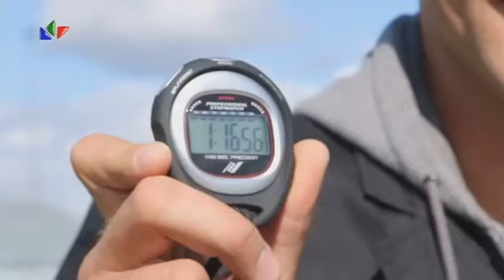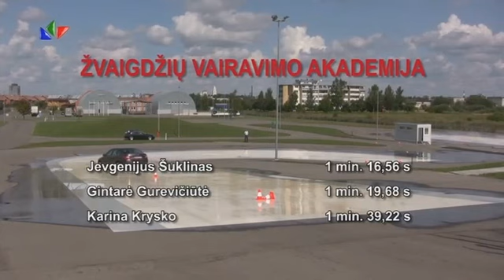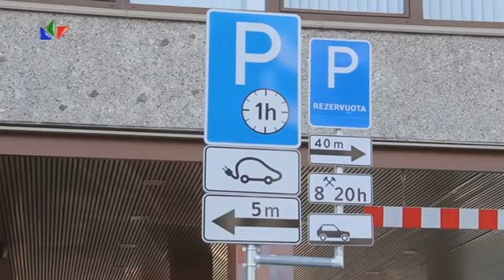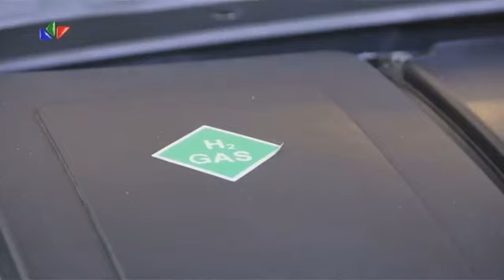Ne vienas kelyje: 2014-12-07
Ši laida - tai žinomų automobilizmo žurnalistų Dainiaus Leonavičiaus ir Valdo Valiukevičiaus autorinis kūrinys. Vyrai nenori būti nuobodžiais mokytojais, rodo įvairius eksperimentus, reportažus iš užsienio, eismo profesionalų patarimus. Pagrindinės temos - eismas, vairuotojų elgesys ir tarpusavio santykiai, keliai, automobiliai, technikos naujovės.

Vedėjas - Dainius Leonavičius.

Susijusios paieškos frazės:
Valdas Valiukevičius, Dainius Leonavičius, tv, lnk televizija, Lietuva, lietuviška laida, Lietuvos laida, Lithuania, Lithuanian show, autosportas, automobilių sportas, prabangūs, ekonomiški automobiliai, automobilis, automobiliai, mašina, mašinos, saugus eismas